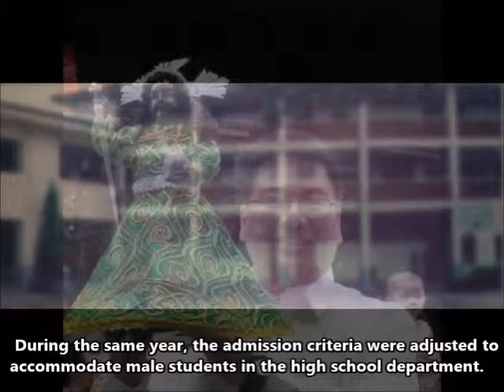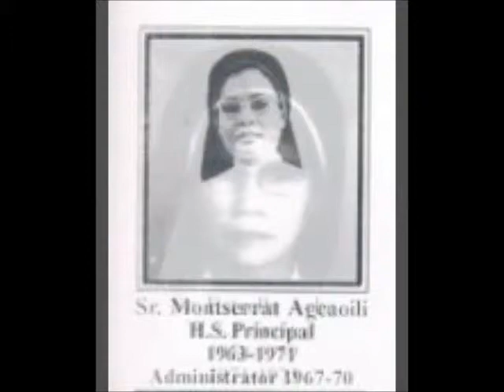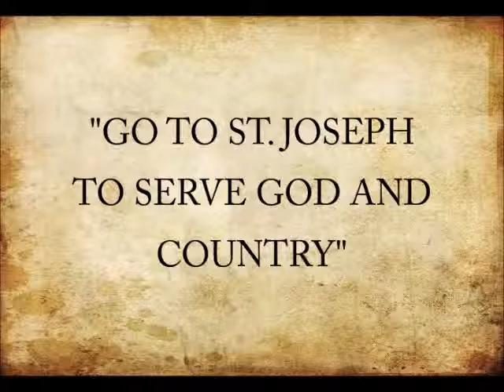HISTORY ST JOSEPH